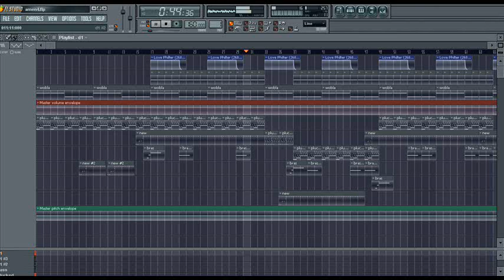Rusted - Crappy Summer